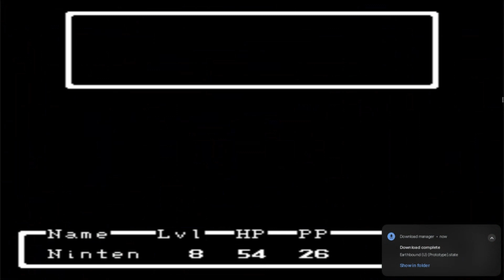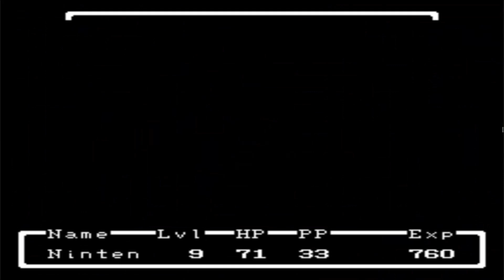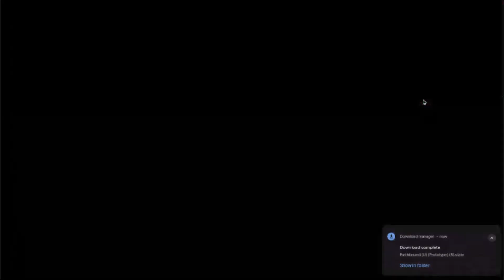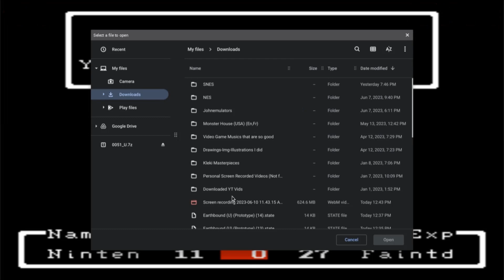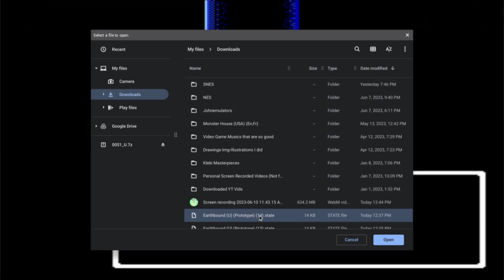Earthbound Beginnings Part 2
I made a good amount of progress in this second part. I guess I am obligated to beat this game now. I raged a bit at the end, haha.

I also had to switch emulators for the final time (I actually promise) so I had to replay getting pippi off camera. Not too big of a deal though.

Enjoy, and part three will be out tomorrow.